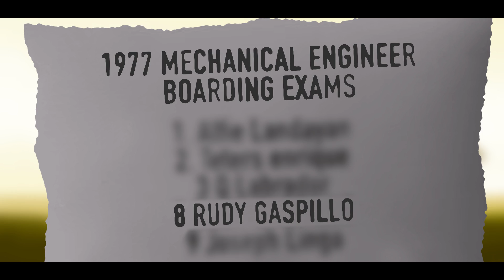TayIkawAngSunshineKo: Ang Kwento ni Tatay Rudy Gaspillo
Bilang pagpupugay sa mga haligi ng ating tahanan, tunghayan ang kwento ng hindi matatawarang paggabay, pagsasakripisyo at pagmamahal ng isang ama. I-share mo na rin ang iyong special Father’s Day message with the hashtag